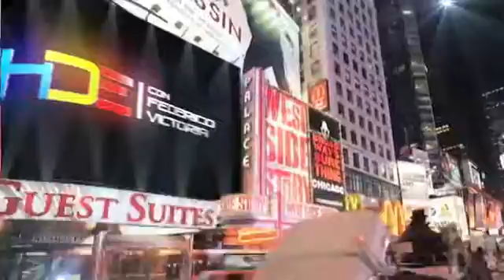Andres Villa Hombres De Éxito corte 1